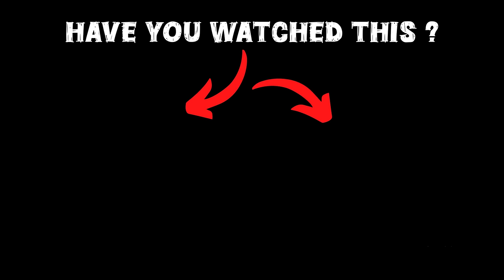Franklin Becomes GHOST RIDER In GTA 5!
Welcome to our dedicated GTA 5 Malayalam channel, in this video Franklin Becomes Ghost Rider In GTA 5, hope you guys will enjoy this video.

gta 5
shinchan
franklin
dudesirgaming
game therapist
trending
viral
gaming
noobmaster